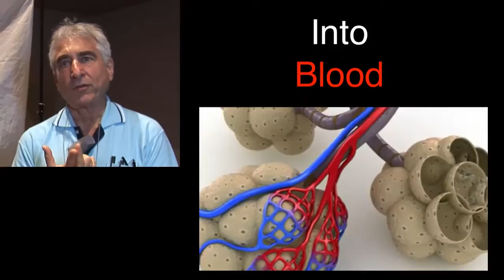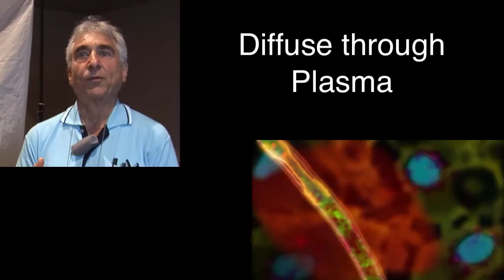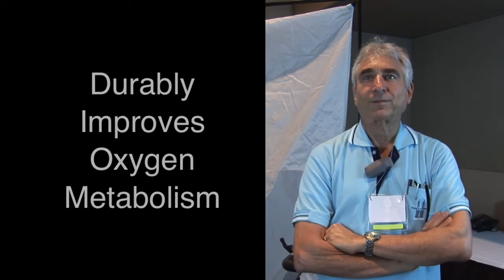Oxygenation Basics - Dr Robert Rowen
Dr. Robert Rowen explains oxygenation pathway from the air to the cell as a many step process.

Any defect in the pathway creates disease and vulnerability and impairs recovery.  Patient oxygenation should be the first step in any treatment.